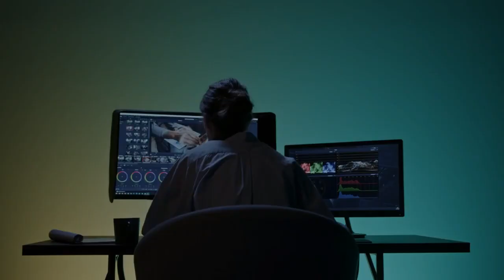Uncover the Top 10 Luxury Ski Resorts for the Elite